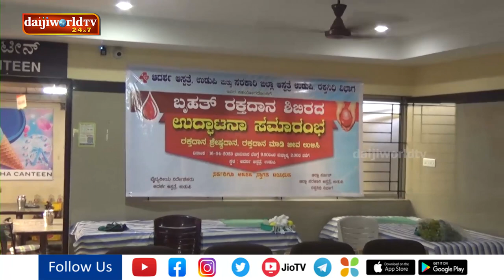ಆದರ್ಶ ಆಸ್ಪತ್ರೆ ಉಡುಪಿ ವತಿಯಿಂದ ಬೃಹತ್ ರಕ್ತದಾನ ಶಿಬಿರ | Daijiworld Udupi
ಆದರ್ಶ ಆಸ್ಪತ್ರೆ ಉಡುಪಿ ವತಿಯಿಂದ ಬೃಹತ್ ರಕ್ತದಾನ ಶಿಬಿರ